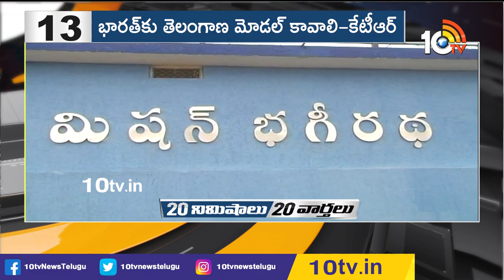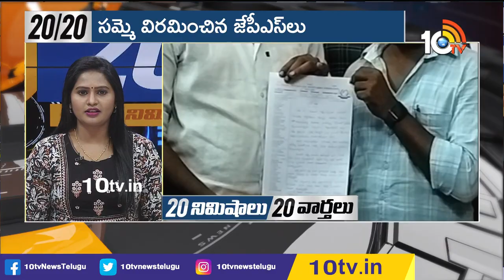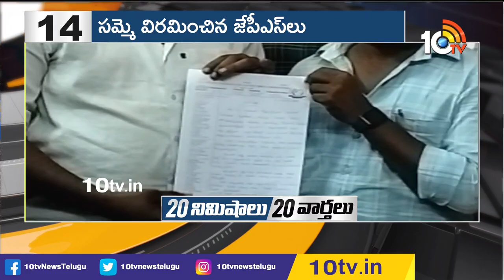20 నిమిషాలు 20 వార్తలు | Top 20 News in 20 Minutes | 14-05-2023 | 10TV News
20 నిమిషాలు 20 వార్తలు | Top 20 News in 20 Minutes | 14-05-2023 | 10TV News

10TV is one of the Largest Content producing Telugu News Channel in Telugu States. Its one of the leaders in the production and broadcasting of un-biased and comprehensive news.
10TV offers round the clock coverage of latest breaking news and unique mix of news bulletins, current affairs and Entertainment programmes.
10TV Youtube Channel offers Latest News from Telugu States, Politics, Entertainment, Health, Sports Lifestyle, Devotional, National News, International News and lot more.!

హాయ్,
10టీవీ యూట్యూబ్ చానల్‌కి స్వాగతం. 10టీవీలో ప్రసారమయ్యే కథనాలతో పాటు ఆసక్తికరమైన మరెన్నో అంశాలను 10టీవీ యూట్యూబ్ చానల్లో మీకు అందిస్తాం. మా వీడియోలలో మీకు నచ్చిన వాటిని మాకు తెలియజేయండి. అలాంటి మరిన్ని కథనాలను మీకు అందించేందుకు ప్రయత్నిస్తాం. నచ్చిన వీడియోలను మరింత మందికి షేర్ చేయండి. చానల్‌ను సబ్‌స్క్రైబ్ చేయడం మరిచిపోకండి. ధన్యవాదములు.!